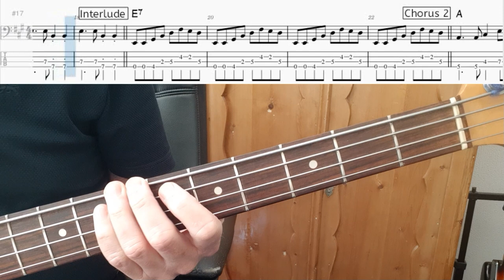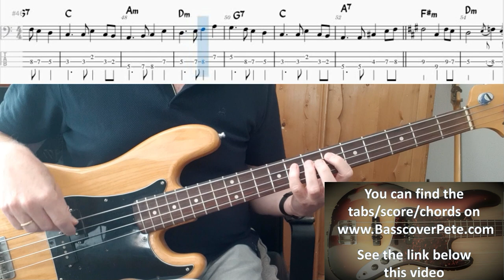Roy Orbison Pretty Woman Bass & Drums only. Cover Tabs Score Notation Chords Transcription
This is the Bass & Drums only version of Pretty Woman. If you like to watch/listen to this basscover with the original recording please go to this video on my channel

Such a famous song with such a recognizable bassline. The bassline was originally played with a double (upright) bass. That’s why I’ve chosen for my Fender Precision with flatwounds to get that ‘woody’ sound.

The challenge in this song is to play the maingroove (for instance bar 5-8) in one position while keeping your hand (almost) still. I’ve chosen to play the D note in this groove on the fifth fret on the A-string. You can also play the D-note with the open D-string, but I feel that you have more control over the length of the note when it’s played on the fifth fret. I often like to leave just a little bit of ‘space’ between the notes and that’s more easy on a fretted note than on a open string.

In the left hand I almost always start the root note of a major chord with my second finger. On a minor chord I almost always start with my first finger on the root note. Look for instance how the notes on the A chord in the Chorus are played (for instance bar 9 and 11), where I start on the A note with my second finger. In the Bridge I start with my first finger of the Dm (bar 37, 41) and the Am chord (bar 40, 48). This way of approaching the major and minor chords helps me to feel confident in playing the groove/notes.

I upload this basscover from Pretty Woman on special request of Cor. Hope you like it!

I play this song on a Fender Precision 1976 with flatwound strings. Standard E-A-D-G tuning. No effects used (except a bit compression).

Bass: Henry Strzelecki
Single released in 1964
Composers: Roy Orbison, Bill Dees